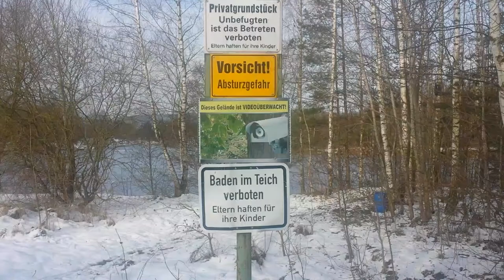Socialbeergame - Eisbaden Pleußner Meer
Herzlich Willkommen bei Socialbeergame Klappe die Zweite. Ich wurde ja 3x nominiert. 2x trinken hätte ja gereicht. aber nein ich habe auch noch statt 6 weitere zu nominieren nur 3 Personen nominiert. Also holen wir das alles noch nach. Vielen Dank an Ronsch Ronnie Schwarz, Tscherno Bill und Johannes Zrenner für die nomienierung.
Ich gehe nochmal baden und Bier trinken und das 10Uhr früh am Pleußner Meer.
Hier kommen nochmal die nominierten
Christina Tragl
Rebecca Fuhrmann
Michael Specht
Selina Fuhrmann
Anja Fleischer
Bernd Sommer

Vielen Dank für das filmen an Ulrike Tragl, die es mehr gefroren hat wie mir, glaube ich.